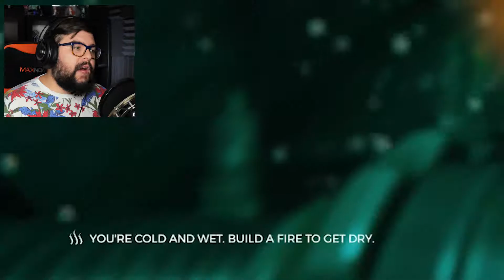Finding The REBREATHER, and What Are They Praying To? | The Forest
Finding the rebreather, and some huge story elements to lead into the end game.

Buy The Forest on Steam!

What is The Forest?
The Forest is an open world survival horror game for PC & PS4. - Build, explore, survive in this terrifying first person survival horror simulator. The world - Enter a living, breathing forest with changing weather patterns, plants that grow and die. Tides that roll in and out with the day/night cycle.  Below ground explore a vast network of caves and underground lakes.

Complete player freedom - Chop down trees to build a camp, or start a fire to keep warm. Scavenge food to keep yourself from starving.  Find and plant seeds to grow food. Build a small shelter or a large ocean side fortress. decorate your home with found items. Lay traps and defenses to keep a safe perimeter.

Gameplay - Explore and build during the day. Defend your base at night. Craft weapons and tools.Bunker down during the evening or bring the fight directly to the enemy. Use stealth to evade enemies, or engage them directly with crude weapons built from sticks and stones.

A new type of open world, survival horror experience, Defend yourself against a clan of genetic mutant enemies that have beliefs, families and morals and that appear almost human.

Bertimus